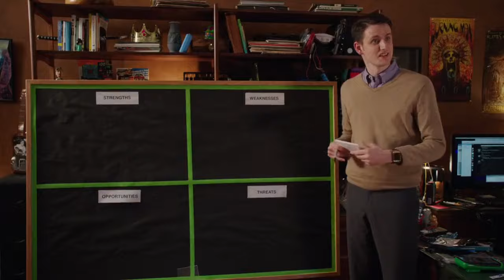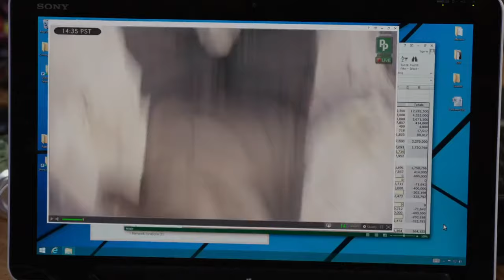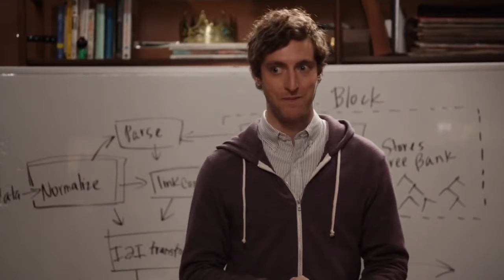Best of Jared Dunn - Silicon Valley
The best of Zach Woods as Jared in HBO's Silicon Valley. This guy fucks.